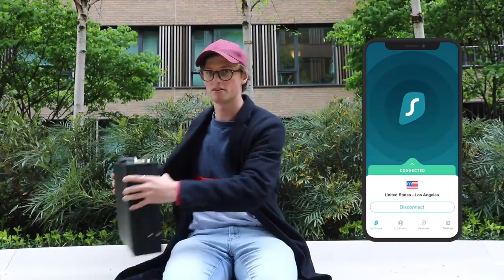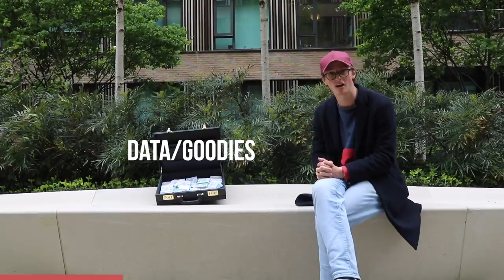I Have Hidden £10,000 For You To Find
Rules:
The money is NOT in the following places:

- On private property
- On National Trust or English Heritage property or any similar
heritage or archaeological sites
- Anywhere dangerous like cliffs, mines, canal edges, quarries, and
motorways
- Anywhere likely to cause offence or inconvenience to anybody
- On my roundabout in Siddington. Please do NOT go there. The residents have suffered enough

The briefcase is hidden, not buried.
I will be only providing clues on the channel.

*People tracking down the briefcase do so at their own risk*

Me, myself and mother
We’ll give no more than that
Words help you discover
Where my treasure’s at